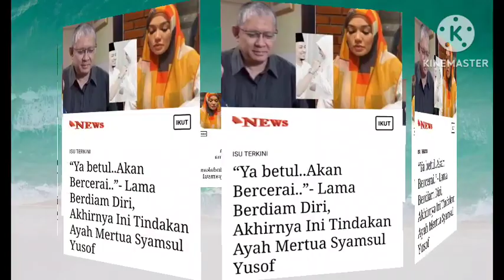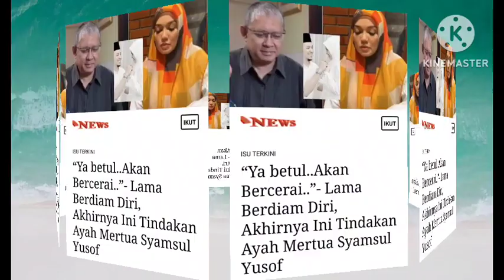YA BETUL..LAMA BERDIAM DIRI, AKHIRNYA INI TINDAKAN AYAH MENTUA SYAMSUL YUSOF